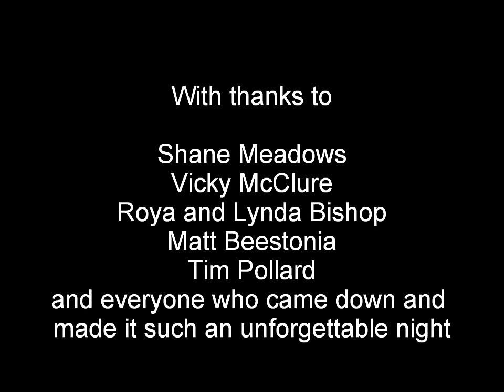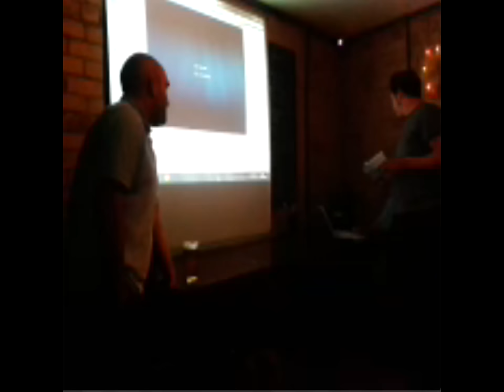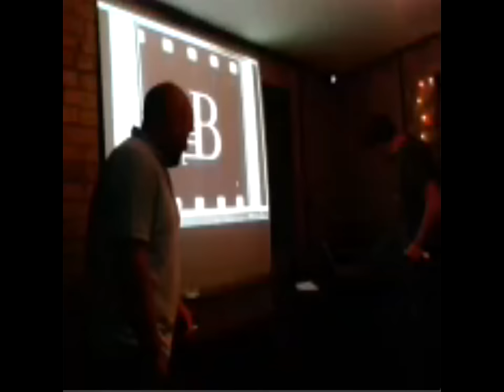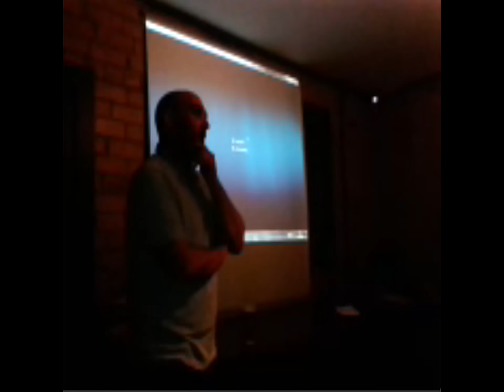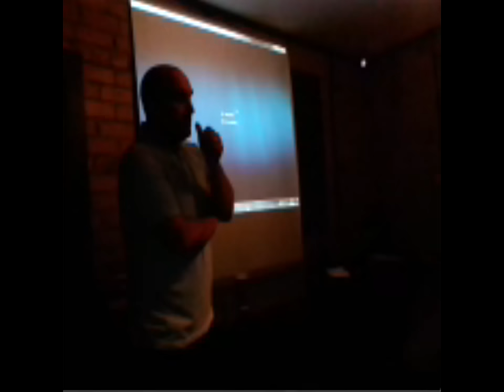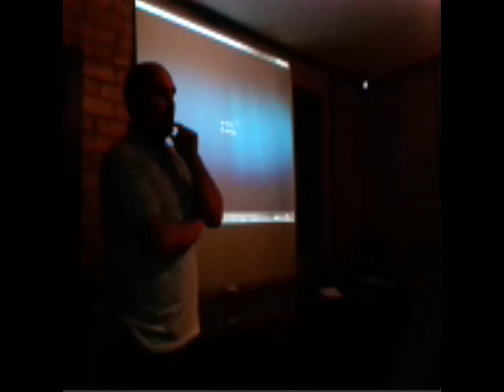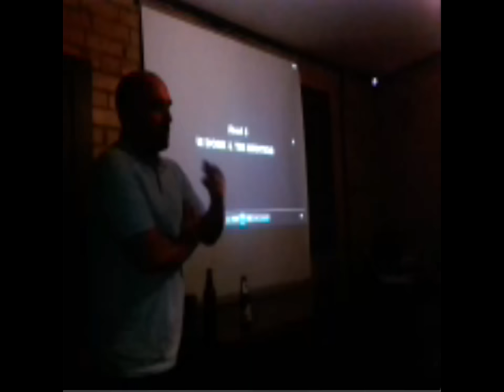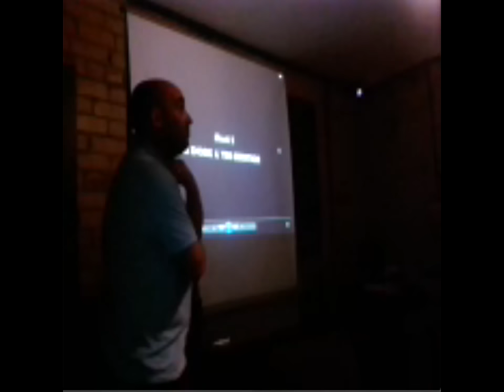Shane Meadows at the Beestonian Film Club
On Monday 11th November 2013, three miles outside Nottingham, in a little room above a vegetarian restaurant, the great British director Shane Meadows came and screened his near-legendary early short films (some for the first time) to a delighted audience of some 30 people, before talking about his life and work for over an hour. Tickets for the event were a tenner a head (£5 concessions), with every penny going towards the Typhoon Haiyan‎ appeal. Other than that, no one made any money from this, least of all Shane, who initially rocked up on one of those tiny bikes.

Some six hours later, he'd be offering to auction off his Fred Perry shirts (which no longer fit his newly svelte frame) to help raise funds for The Beestonian Film Club at Café Roya. Which is fitting: after all, the Film Club's inaugural movie, back in July, had been Meadows' own Le Donk and Scor-Zay-Zee.

The point being: Beeston doesn't have its own cinema. Not a designated bricks and mortar job, anyway. So this is it: a handful of cinema enthusiasts with an old projector, showing everything from cult classics like Theatre of Blood and Phantom of the Paradise, to locally sourced films and documentaries from local filmmakers; the likes of Benjamin Wigley, whose terrific documentary Paa Joe & The Lion concerns a celebrated 'fantasy coffin'-maker from Ghana. And Frank Harriman and John Currie, whose powerful and moving Go with God (Khoda Hafez) dramatises a condemned man's final half-hour, in real time.

And, well, local filmmakers like Shane Meadows -- who must have been reminded of his own early years, starting out, when owing to a lack of local film festivals he and his mates set up one of their one in a nearby cinema. Not yet a year old, but already proving incredibly popular, the Beestonian Film Club is continuing the tradition; a wonderfully passionate, grassroots approach, during an era of uncertain transition for cinema, and the business of cinema.